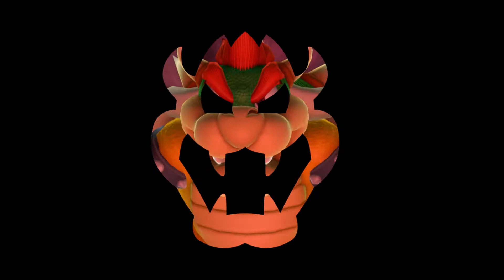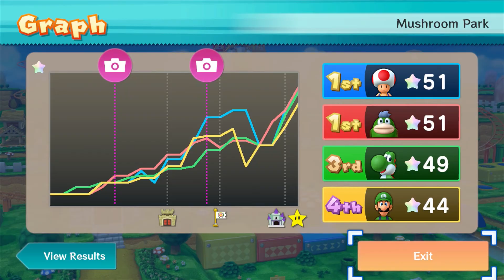Mario Party 10 Mushroom Park - Toad vcs Spike vs Yoshi vs Luigi #25